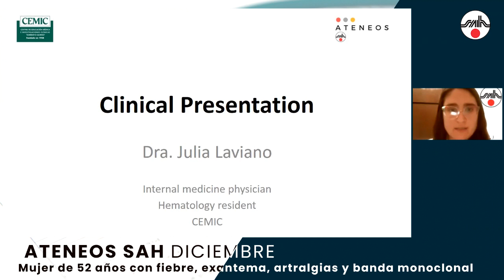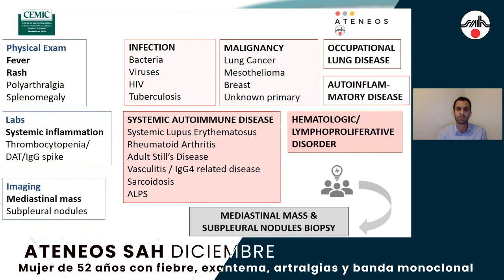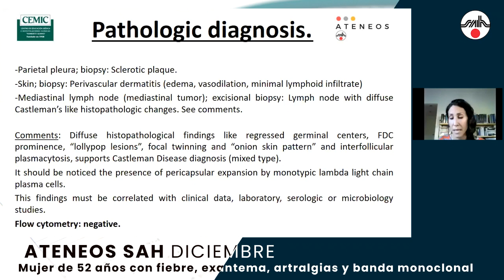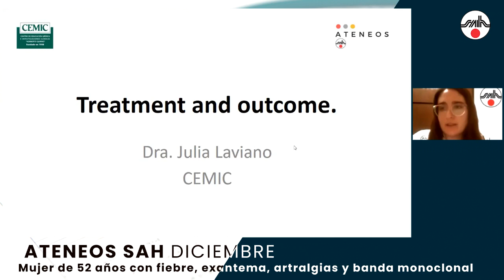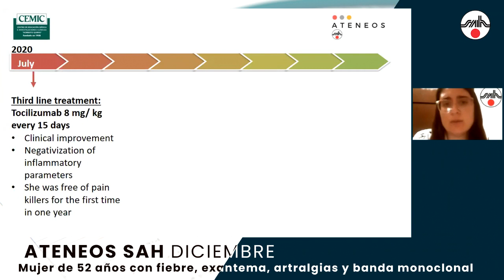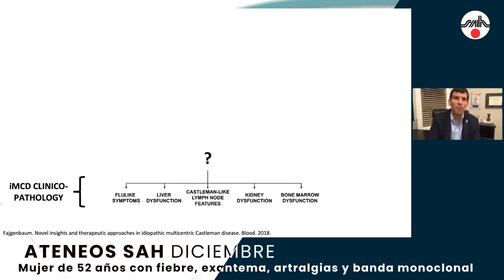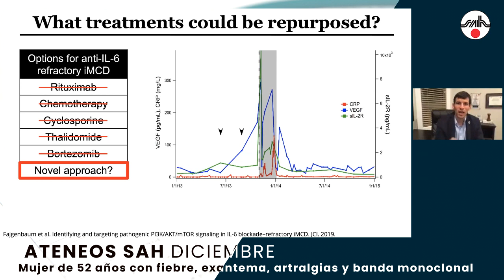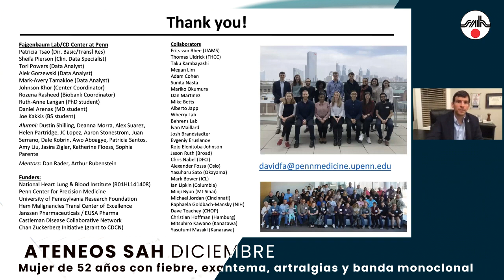Ateneo SAH - Diciembre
"Mujer de 52 años con fiebre, exantema, artralgias y banda monoclonal"

Presenta: CEMIC
Experto Internacional: David C. Fajgenbaum